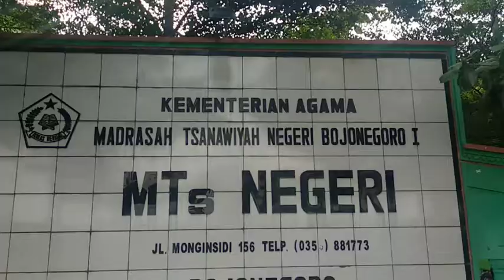Gantungan kunci dari bahan dasar tepung di MTs Negeri 1 Bojonegoro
Cara membuatgantungan kunci sederhana dari bahan tepung